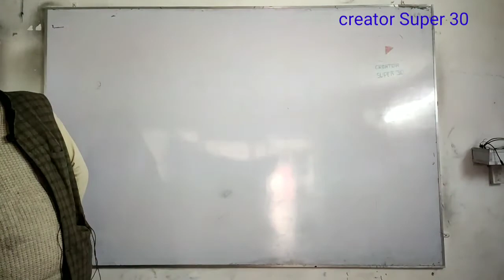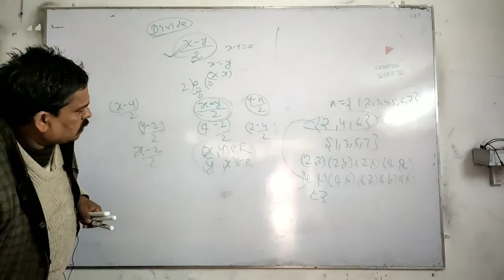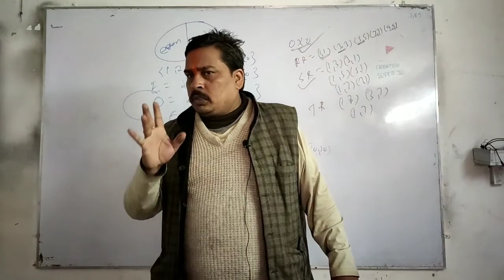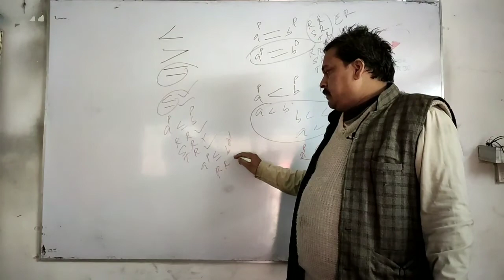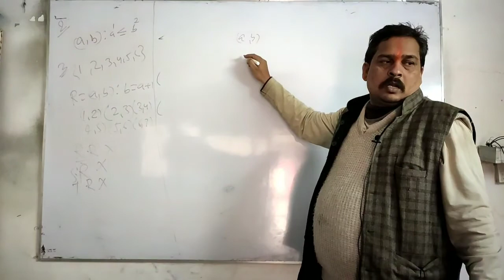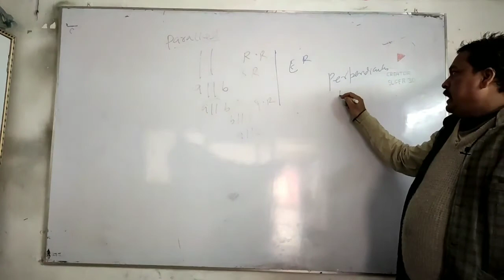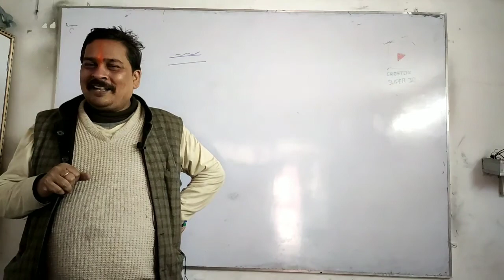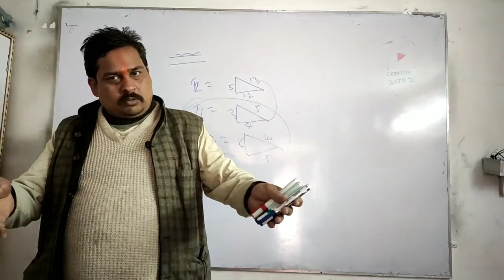12th class Ke on line and off line NCERT line by line solution video no2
Line by line solution